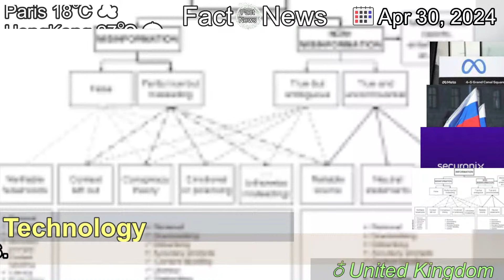[Latest]Meta faces EU probe over Russian disinformation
[Contents]
The EU says Facebook and Instagram have not done enough to combat "malicious actors'" political ads.